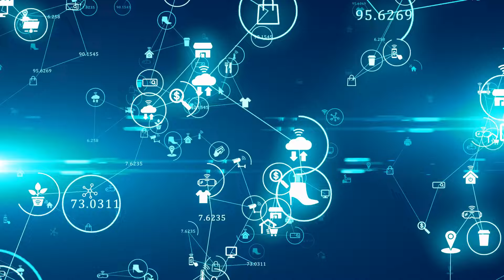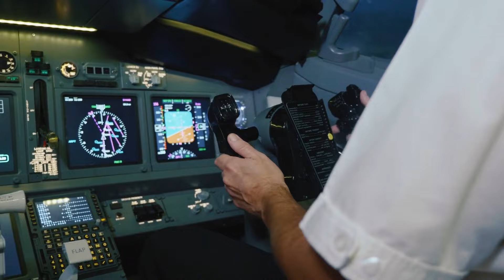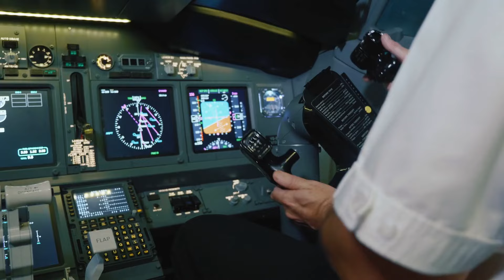5G五周年：网速飞跃但仍缺杀手级应用 星舰第四次试飞成功：马斯克称超重型助推器软着陆 淘宝直播618全托管：企业家成新主播：華爾街科技20240607